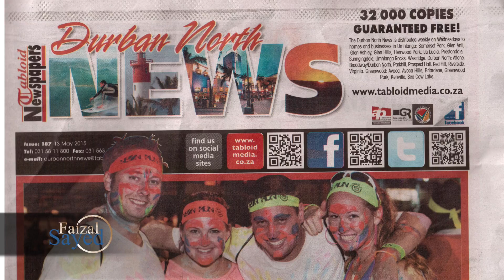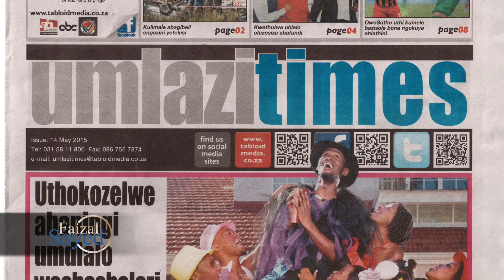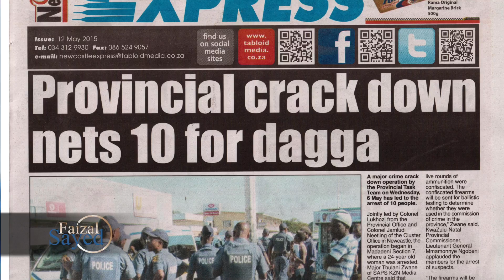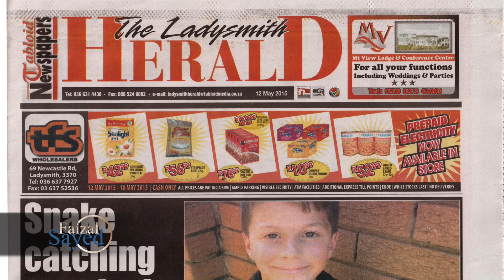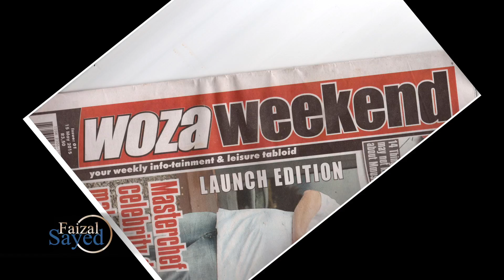The Faizal Sayed Show with Rishaad Mahomed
Faizal chats toRishaad Mahomed